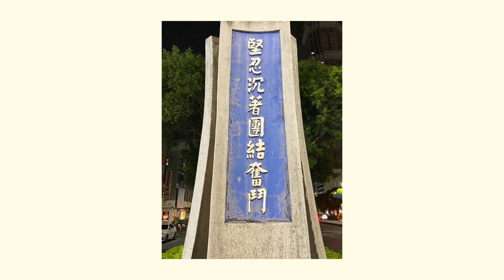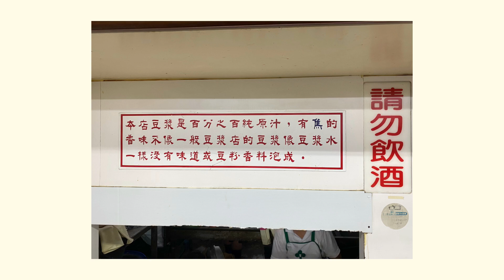20240806 Snoopy & Lai-Lai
20240806 Snoopy & Lai-Lai